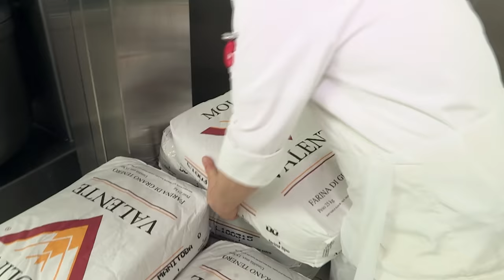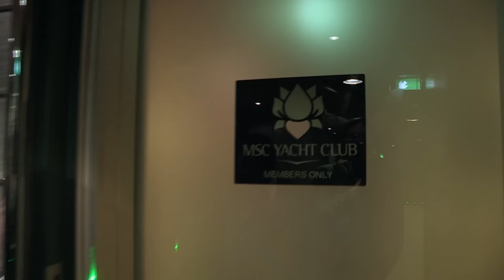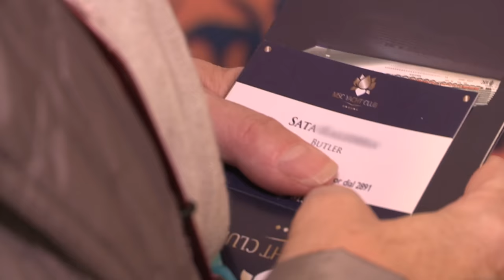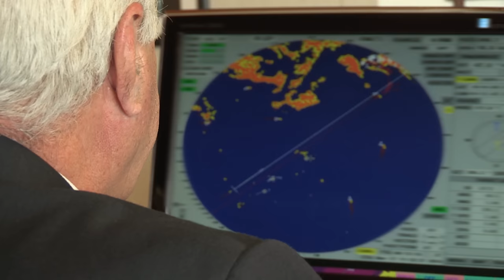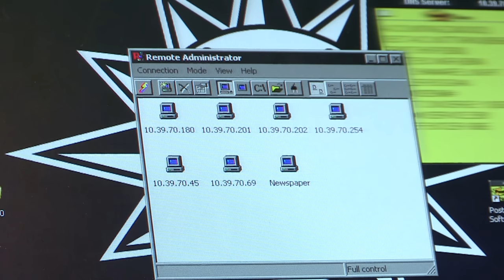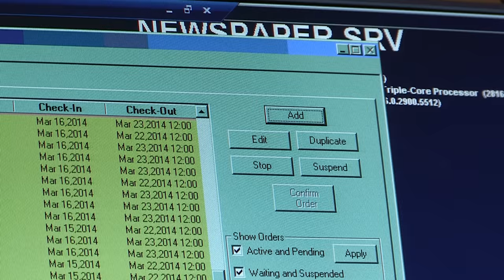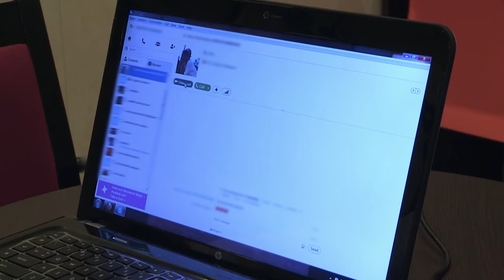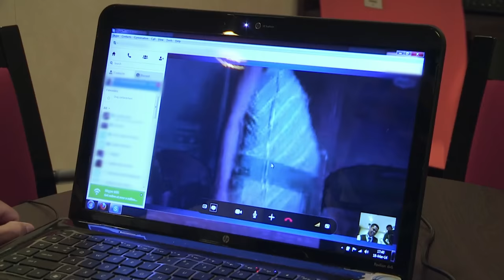Croisière sur un géant des mers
Avec les touristes et l'équipage, découverte d'une croisière de rêve sur la Méditerranée.

Réalisateur : David CORRE